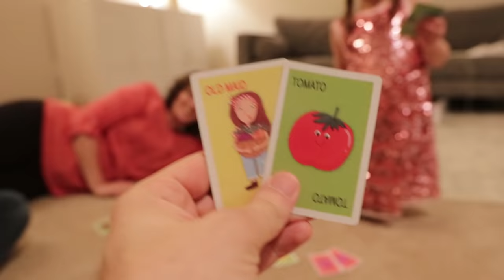CLAIRE'S BIRTHDAY!! CLAIRE TURNS 6 YEARS OLD.